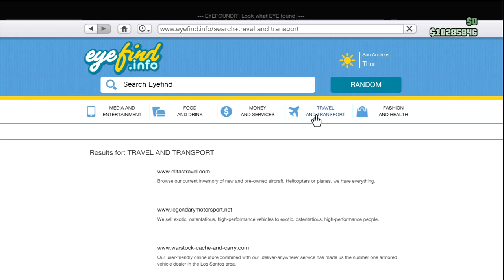GTA 5 - I GOT 99 PROBLEMS, BUT MONEY AIN'T ONE!!!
Leave a like for an amazing amount of money!!!